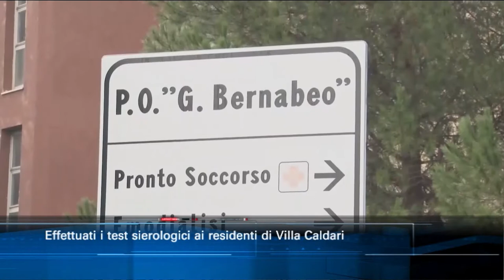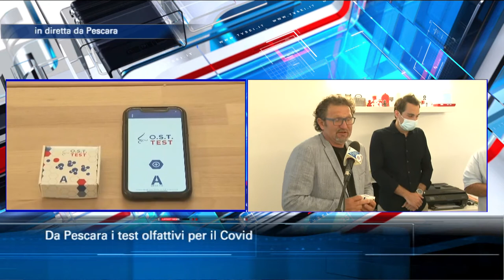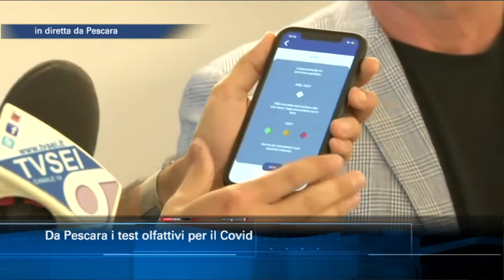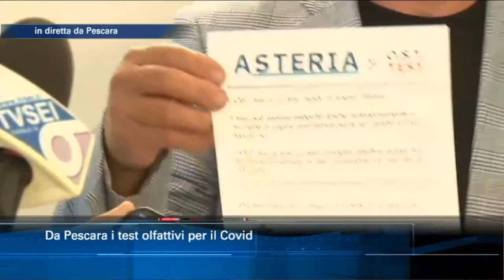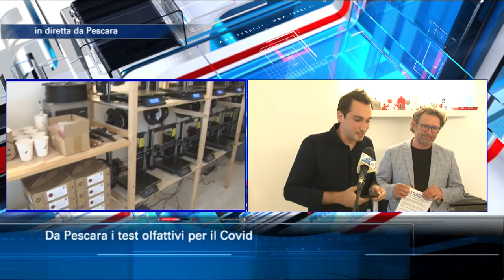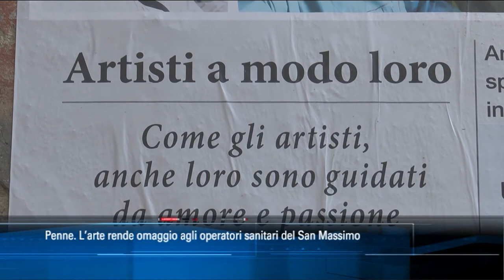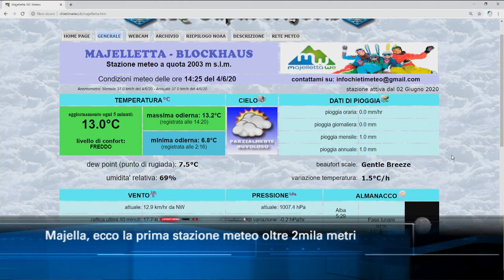TgSei Edizione delle 14 Giovedì 4 giugno 2020